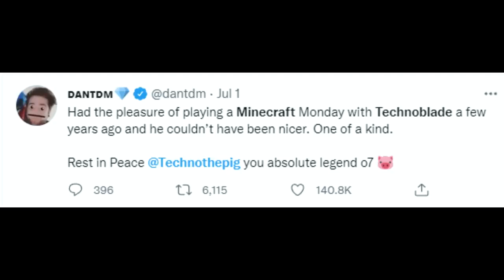Minecraft TRIBUTE To Technoblade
REST IN POWER TECHNOBLADE
F*CK CANCER!